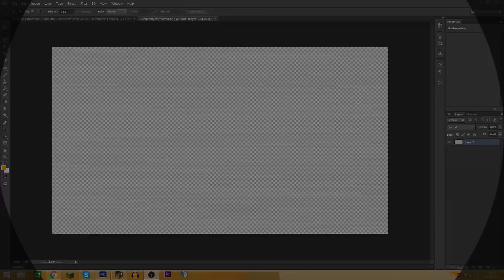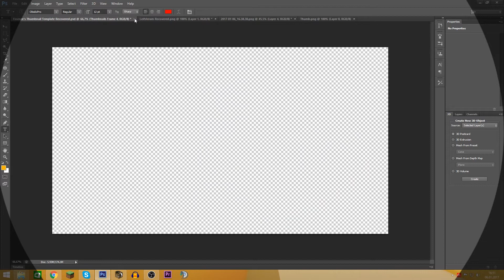So mach ich meine Thumbnails!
In diesem Video zeige ich euch wie ich meine Thumbnails mache! :)
So mach ich meine Minecraft Thumbnails. :)

Viel Spaß! :)